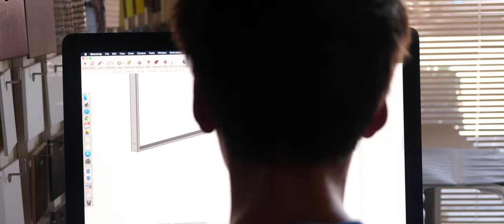LAFORM CABINETRY B ROLL - Fujifilm X-T30 4K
Finally back to uploading videos after a while. This B Roll is a promotional video for LAFORM, with generic shots of the process. Hope you enjoy!